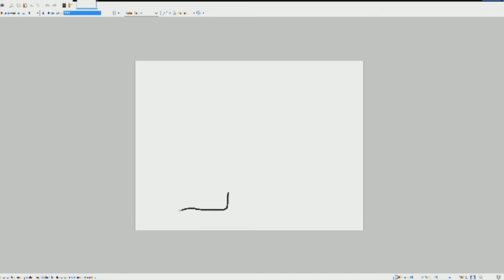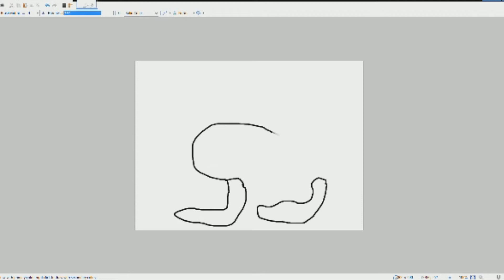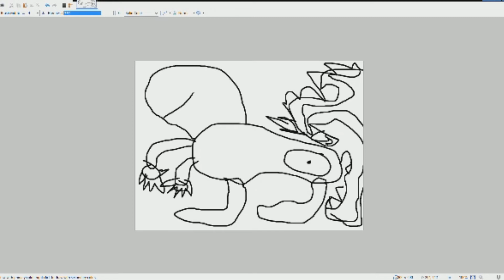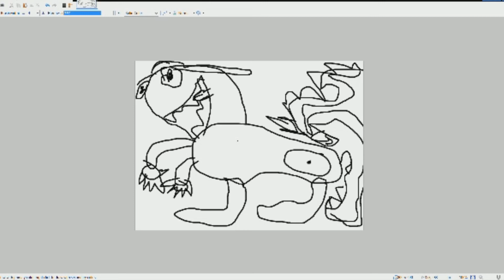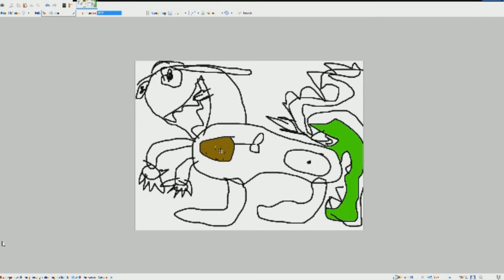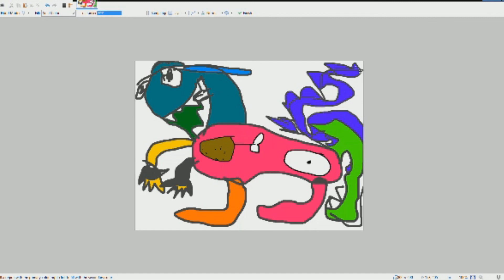Unturned - TYRONEASAURUS-REX - (Funny Moments)#1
Unturned - TYRONEASAURUS-REX - (Funny Moments)#1 - JammyXP

DO NOT TRY TO DO THE TYRONE CHALLENGE AT HOME
it gives you diabetes

Outro Music